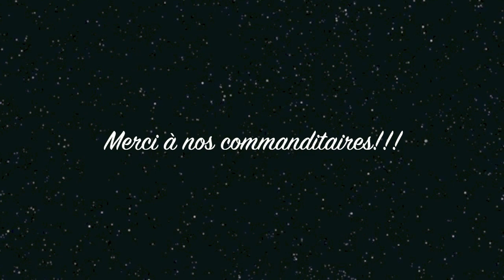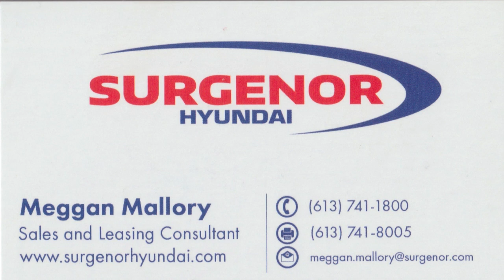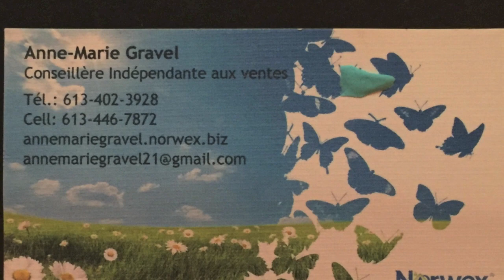Vidéo Promo Spectacle 2019 École de chant Martine Parisien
Vidéo Promo Spectacle École de Chant Martine Parisien